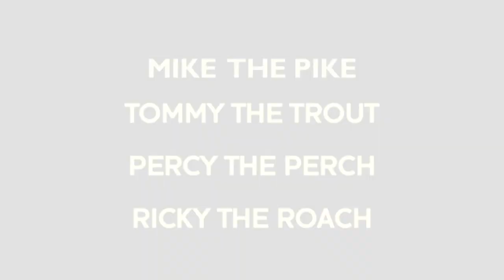Westin Hybrid Lures - BEST PIKE ATTACKS ON YOUTUBE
Mike the Pike / Tommy the Trout / Percy the Perch / Ricky the Roach get hammered in the best pike attacks on YouTube! Enjoy!